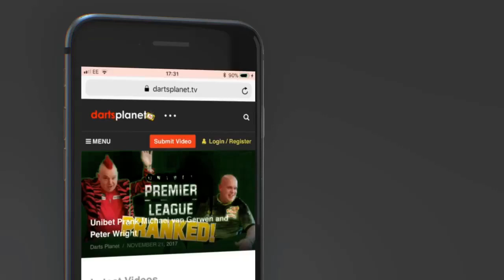WIN MARK WEBSTER SIGNED DARTS - AWESOME PRIZE - OPEN WORLDWIDE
In this draw you can win a set of Winmau Signed Mark Webster 23g darts, what an amazing prize.

Good Luck!

2. You must leave a like on the video

3. You must comment only once below this video on this YouTube channel with the following:

Mark Webster

3. The deadline for entry is Tuesday 10th April 2018

The draw will be done by Gavin from Darts Planet TV live on a video some time after the deadline. This will then be uploaded to my youtube channel with the winner announced.

Huge Thank You to Winmau.